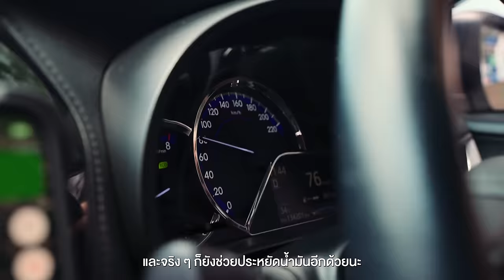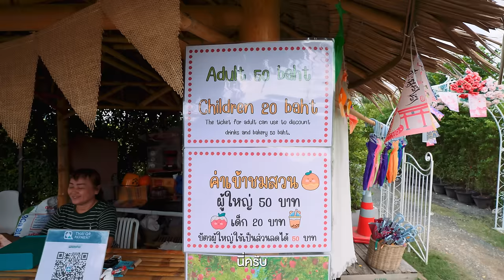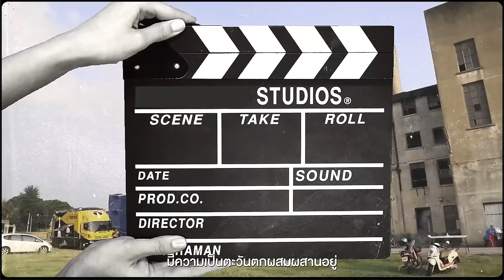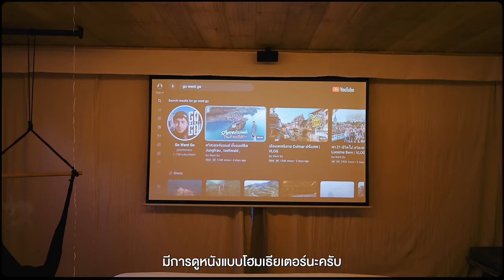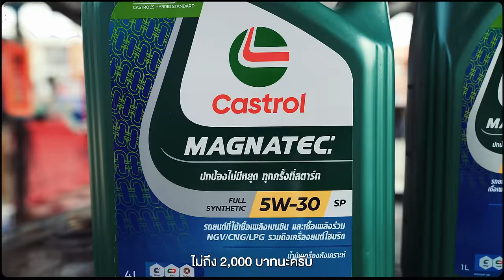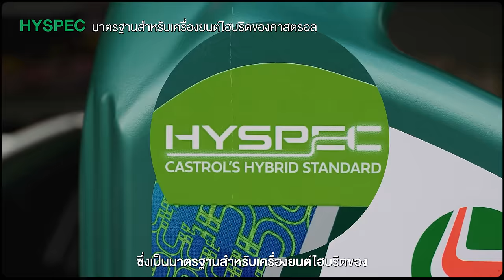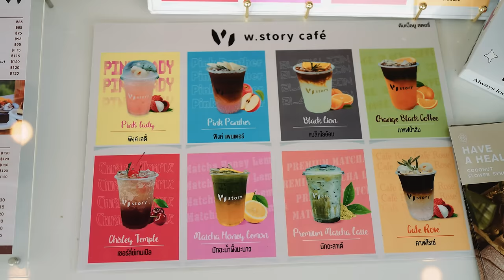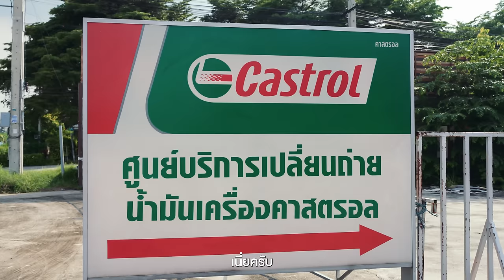Roadtrip กาญจนบุรี นอนแพกลางเขื่อน 2024 | VLOG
• คลิปนี้เราจะมานอนกันบนแพวิลล่า
ที่อยู่กลางเขื่อนในจังหวัดกาญจนบุรี
แต่ครั้งนี้พิเศษมากนอกจากจะพาแวะ
สถานที่ท่องเที่ยวสวยๆแล้ว ทริปนี้ผม
ต้องพาลูกสาวสองตัว มาผจญภัยด้วยกัน
นี่คือทริป นอนแพ กาญจนบุรี 2023

สำหรับทริปนี้เราจะขับรถเดินทางไปกัน
ที่จ.กาญจนบุรีใช้เวลาเดินทางประมาณ
2-3 ชั่วโมงแต่ก่อนที่เราจะเดินทางไกล ๆ
เราควรจะเช็คความพร้อมของรถเราก่อนด้วย
ก็เลยจะนำรถไปตรวจสอบความพร้อมของ
รถที่อู่และเปลี่ยนถ่ายน้ำมันเครื่องกันก่อน
และผมจะใช้ น้ำมันเครื่อง Castrol MAGNATEC
แบรนด์น้ำมันเครื่องพรีเมี่ยมระดับโลก
จะช่วยเครื่องยนต์ของเรายังไงบ้าง รอติดตามครับ

- เดินทางช่วงพฤศจิกายน 2566
DAY1
0:00 เปิดรายการ
4:55 Move To Mountain Garden
9:20 โรงงานกระดาษไทยกาญจนบุรี
13:23 Thawsi Lake Hill
16:26 Loylum Eco Villa

DAY2
32:15 วัดถ้ำเขาปูน
32:33 w.story cafe
34:26 ต้นจามจุรียักษ์
37:43 สรุป+ปิดรายการ
Credit
 Producer: Patt
 Creative : Bas, Earth
 Photographer : Bas , Yen
 Photo Edit : Jubb
 Editor:  inumsqr
 Motion graphic : Oat,Toei,Tae
 Video : Yen, Bas
 Script writer : Tong
 Graphic : Beau
 Colorist : Chompoo
Camera Gear
- Sony A7c2
- Sony A7s3
Background Music
Amos Ever Hadani - Convolution
Assaf Ayalon - Burning on the Bayou - Instrumental Version
Matthew Magenta - Cant Turn Back
MooveKa - Happy to See You Again
Max Hixon - Groovin at the Hop
Ian Post - Yole Kross Ayle The Song of the Dead
Randy Sharp - Toy Shed Blues
River Lume - Barrio Bandolim
Steven Beddall - Never Gonna Let You Go - Instrumental Version
SLPSTRM - Music Tree
Sémø - Neverness
Roniit - Let Go
Leroy Wild - Diamine - Instrumental Version
Tennessee Pistols - Giddy Up
Jamie Rutherford - Jungle Predators
The Talbott Brothers - Chances - Instrumental Version
Wheres LuLu - Do Not Freeze
idokay - The Cycle Continues
Adam 7 - Faster Than My Dreams - Instrumental Version
Prophecy Playground - The Rooftop Rag
Captain Qubz - Going Home - Instrumental Version
HUAN - Agradecido - Instrumental Version
Kyle Cox - Some Good - Instrumental Version
Roie Shpigler - Wag the Tail
Louis Island - Cloud 9
Will Taylor - In Dulci Jublio
Jürgen Brischar - Weirdo
Kyle Cox - That Should Be Me - Instrumental Version
Daniel Brown - Dreams
Alex Munk - Open Water
Ziv Moran - Like a Feather
Yestalgia - Lighter Than Air
Aves - Funny Thing About Love - Instrumental Version

[ Soundstipe ]
Midnight_Daydream_Safe_Harbor_instrumental_2_19
Fabio_Poian_Walking_In_Manhattan_instrumental_2_04